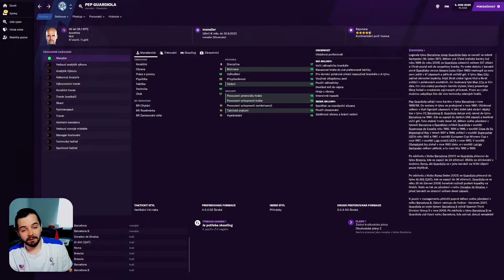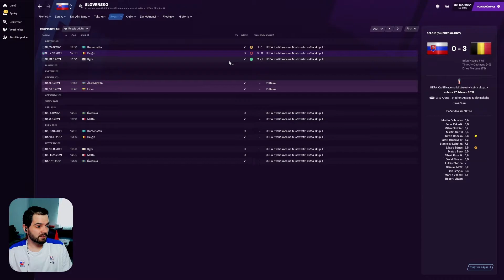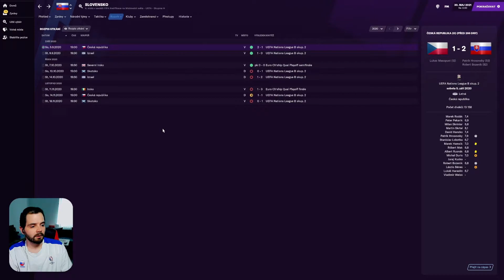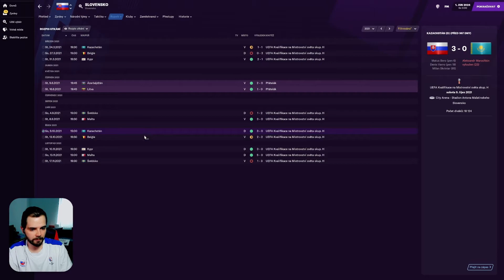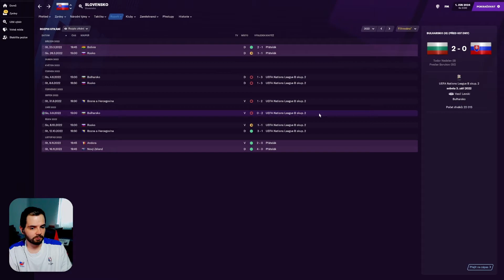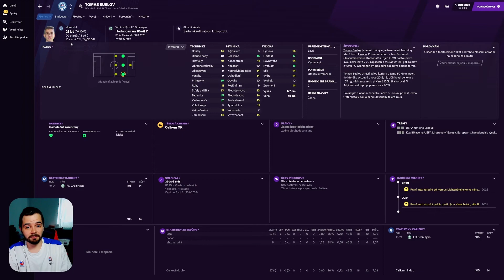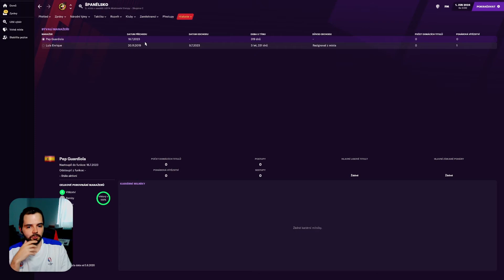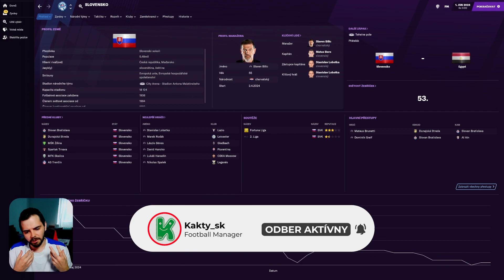FM21 | Pep Guardiola v slovenskej reprezentácii | Experiment | Football Manager 2021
Ako by si viedol Pep Guardiola v slovenskej reprezentácii? Najnovší experiment hľadá odpoveď na túto otázku vďaka simulácii v hre Football Manager 2021. Dúfajme, že naši sokoli budú pod vedením Guardiolu postupne dobýjať svet!

Segmenty videa
0:00 predstavenie experimentu
1:52 rok 2021
6:23 rok 2024
16:58 zhodnotenie